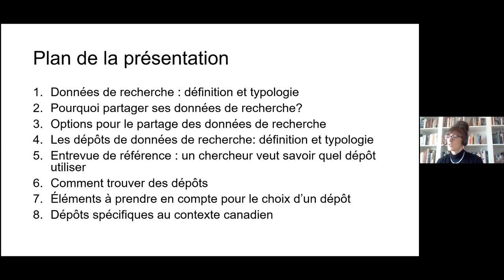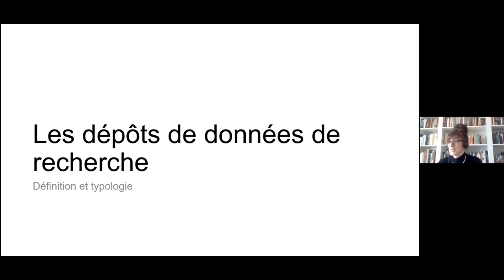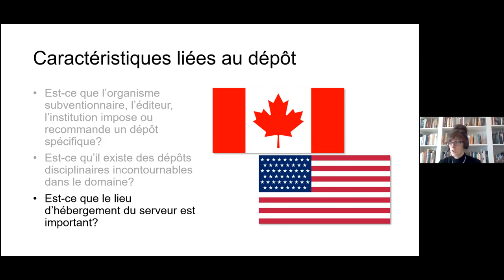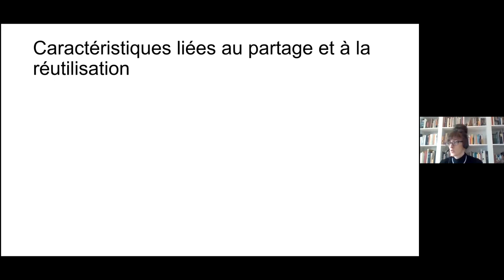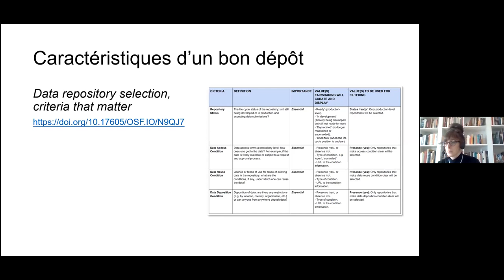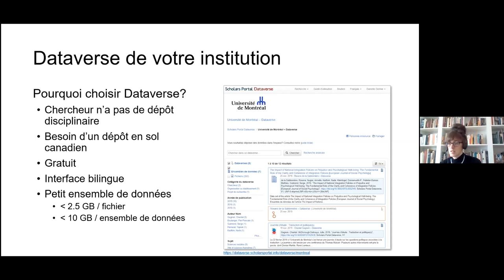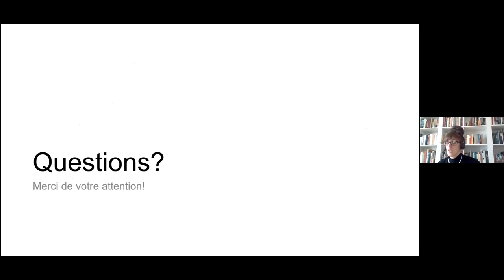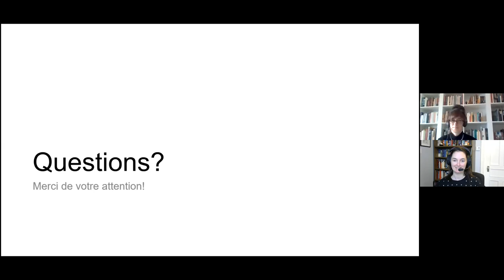Webinaire GT-GDR BCI : Introduction au choix d'un dépôt de données de recherche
Webinaire présenté le 7 mai 2020 par Danielle Dennie, Research Data librarian de l'Université Concordia.

Ce webinaire est organisé par le Groupe de travail sur la gestion des données de la recherche du sous-comité des bibliothèques du BCI.

Plan de la présentation :
1. Données de recherche : définition et typologie (3:06)
2. Pourquoi partager ses données de recherche? (4:38)
3. Options pour le partage des données de recherche (7:30)
4. Les dépôts de données de recherche: définition et typologie (11:33)
5. Entrevue de référence : un chercheur veut savoir quel dépôt utiliser (15:57)
6. Comment trouver des dépôts (32:04)
7. Éléments à prendre en compte pour le choix d’un dépôt (34:34)
8. Dépôts spécifiques au contexte canadien (40:40)